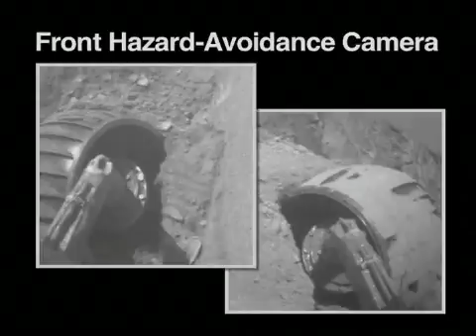Mars Exploration Rover Update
'Both rovers have had a little trouble recently, but now they're both back on the road and driving again.'